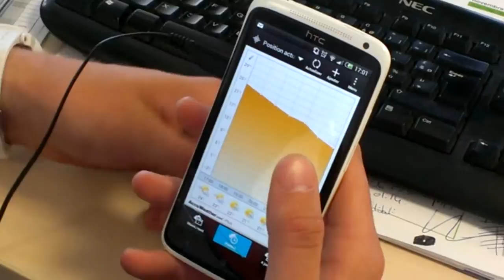meteo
description du widget meteo sur htc one s